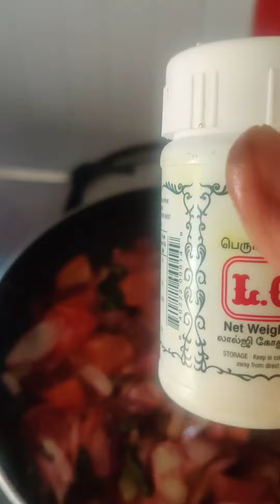గోధుమ రవ్వ కిచిడి. # wheatrava kichidi